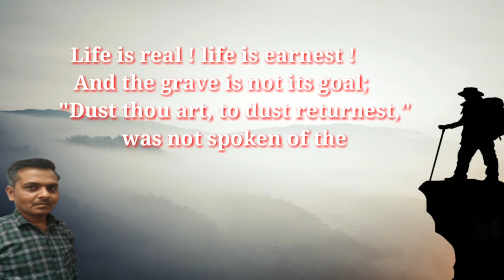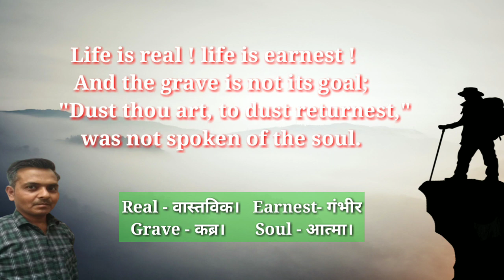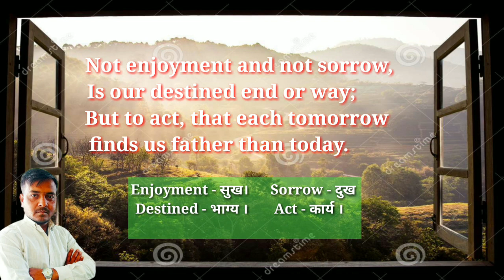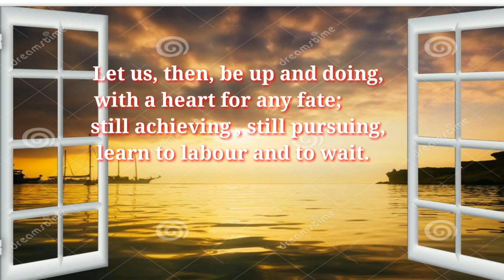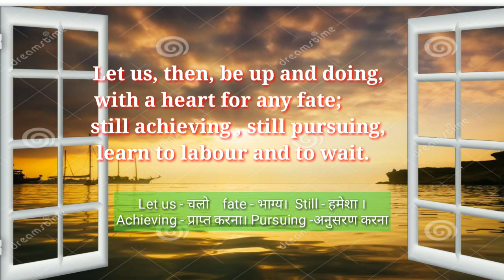The psalm of life ।। Class- 10 ।। H.W. Longfellow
the psalm of life poem composed by h.w. Longfellow.

The song of the free. class 12-

The Road not taken  class 9-

up board or CBSE board  class 9, 10, 11 or 12 complete English or Hindi  syllabus.

NCERT पाठ्यक्रम आधारित अंग्रेजी व  हिंदी विषय की संपूर्ण व्याख्यान।
The complete solution of the UP Board or CBSE board  Class9,10, 11 or 12 English or Hindi subject syllabus will be completed by our channel.

my channel is ORATOR GROUPS

tags-
the psalm of life class 10
H.W. Longfellow
english poem chapter 2